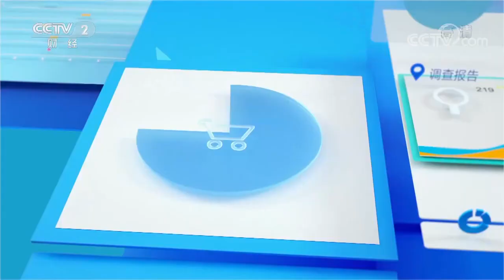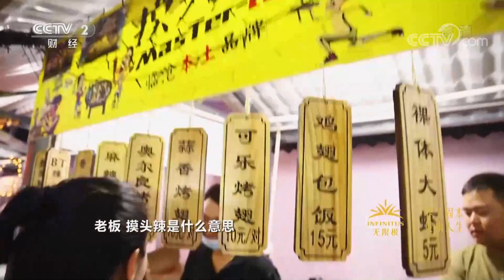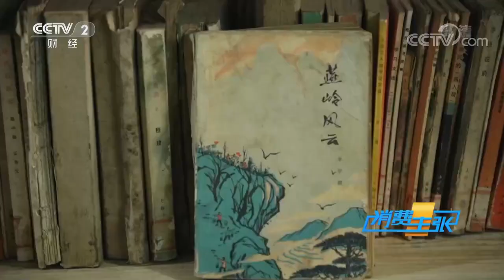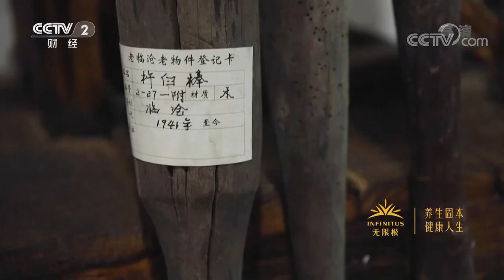《中国夜市全攻略》品尝临沧独特美食 挑战最上头的辣 感受最浓烈的酸！—— 云南临沧篇 20210530 | 美食中国 Tasty China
本期美味：本期节目记者带你打卡云南临沧，挑战最上头的辣、感受最浓烈的酸。临沧佤王宴留存了少数民族饮食文化的特点，充满着野性之美。佤王宴是野性而诗意的，歌声不停酒不断是佤王宴的一大特色。